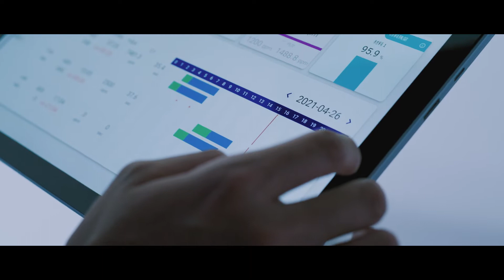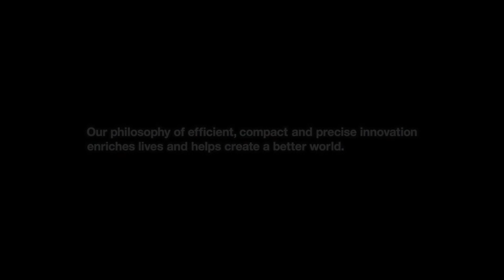Epson Corporate Purpose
With our philosophy of efficient, compact, precise innovation, we deliver more meaningful value that enriches lives and helps create a better world.